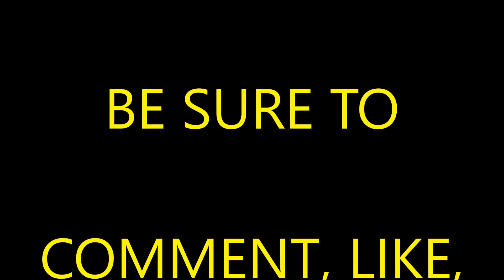Going to the Movies to See BEAUTY AND THE BEAST Live Action Film at the Theater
My family and I all went to see the movie & we thought it was just great. I will not spoil this movie for anyone so SORRY GUYS NO DETAILS I will only say that we loved it & I plain to add to my movie collection.